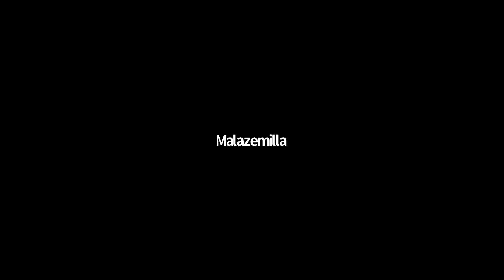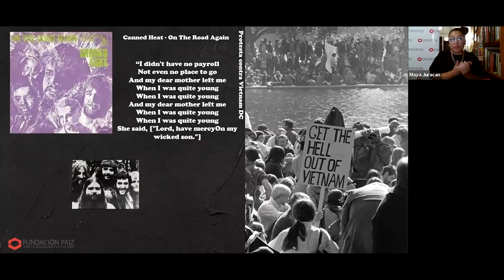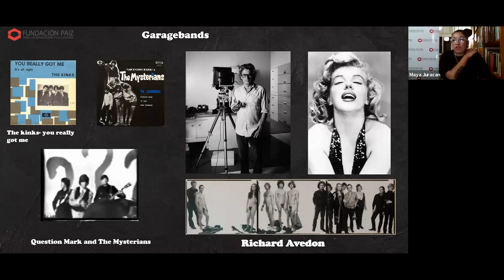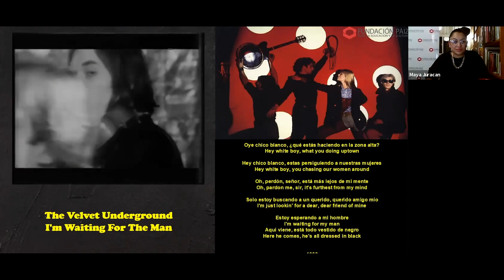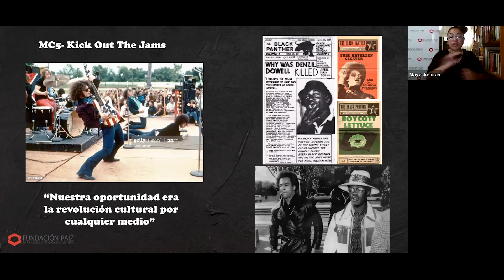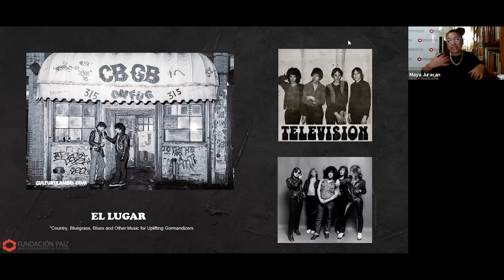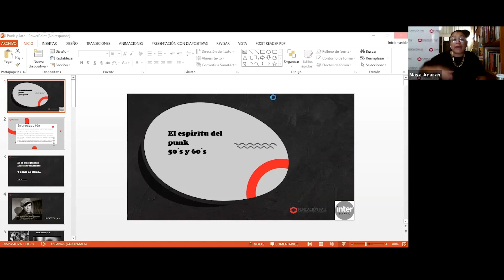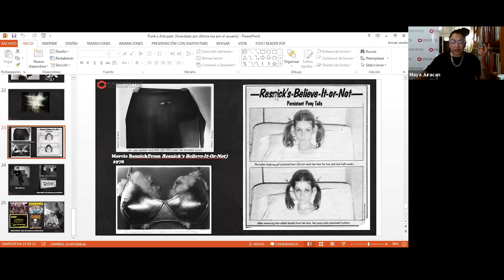EL ARTE Y EL PUNK UNA RELACION POLITICA NECESARIA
En este encuentro, se relaciona el espíritu del punk con la estética artística de la escena cultural. Se explora el momento histórico del punk, con cuatro canciones específicas que abrirán camino a los diálogos de arte y estética. Imparte: Maya Juracan, encargada de la Colección Paiz.